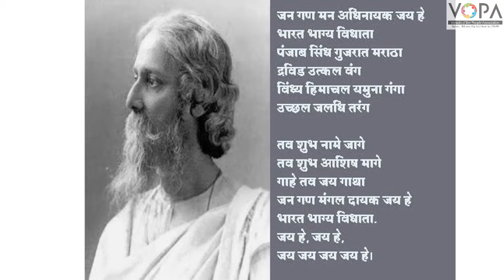8th | English | Chapter 2.3 | The Little River | Introduction | V-School